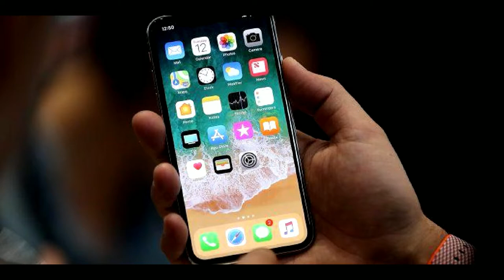Corbera - Veus d'Una Ribera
Atrapeu al lladre, llegit per Xusa Franch Jover.
Autor de Veus d'Una Ribera: Enric Ramiro.
Patrimoni de la comarca de la Ribera Alta. Departament de Digitalització Patrimonial de la Ribera Alta.